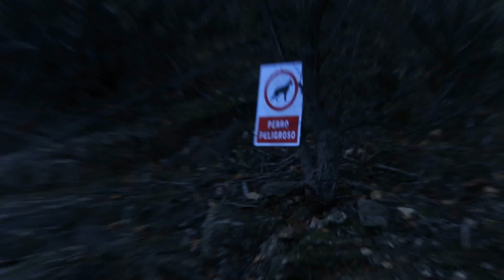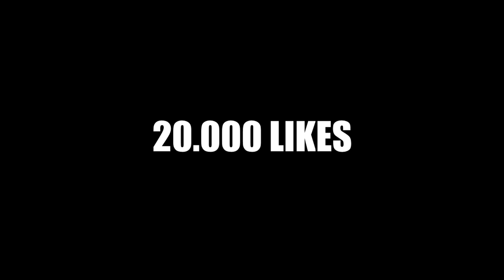ENCONTRAMOS UNA PERSONA MISTERIOSA EN MITAD DEL BOSQUE!!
Hoy encontramos una persona misteriosa en el bosque!

Mis redes :)

- ¿QUIERES ENVIARME UN REGALO O CARTA? :)

28707 San Sebastian de los reyes (Madrid)